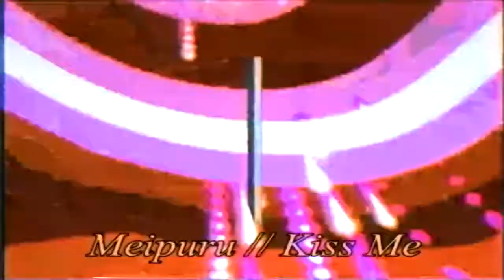blanknam3d - Meipuru // Kiss Me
featured on Electric Money Arcade, released on dolphin.exe Records

💜 part of my upcoming FF album, set for mid-late 2021.

it has been a year since the spark, and it only gets better from here with you. 🧡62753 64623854